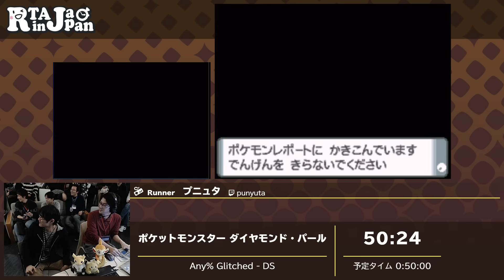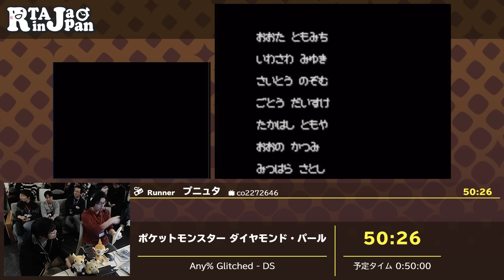RTA in Japan 3 - ポケットモンスター ダイヤモンド・パール Any% Glitched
2018/12/27～2018/12/31の間で行われた『RTA in Japan 3』のポケットモンスター ダイヤモンド・パールのAny% GlitchedのRTAです。

プレイヤー：punyuta
カテゴリー：Any% Glitched